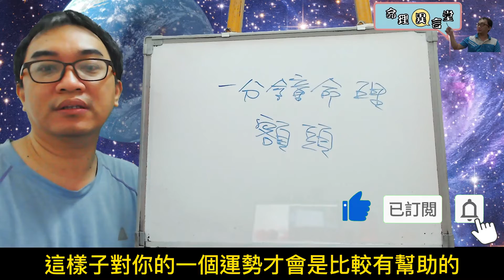一分鐘命理：額頭(可开字幕，简体)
額頭：
額頭屬火，如何取運及避運？
服務項目(先預約)
3.八字批命(流年)3600、取名3600、勘宅12000、姓名鑒定500
4.Line：s12860990、微信：s12860990
7.服務地點：高雄市大社區萬金路82-7號(楠梓火車站前的旗楠路一路直走便可看見萬金路)